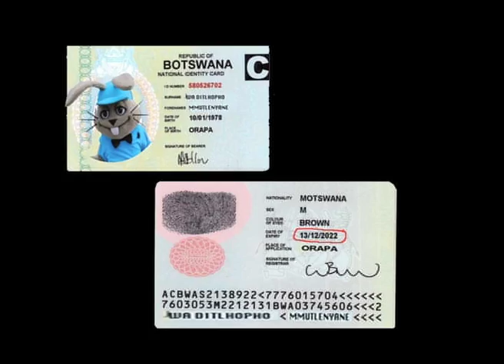MOSELEWAPULA BY ELECTION